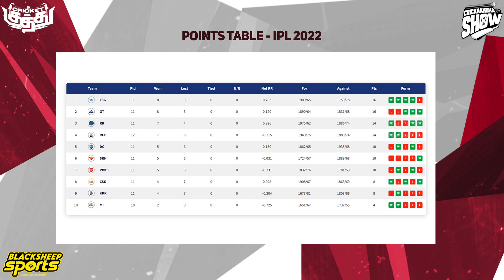Shreyasன் Play-off வாய்ப்பை தடுப்பாரா Rohit | Dream XI Prediction | MI vs KKR Preview IPL 2022